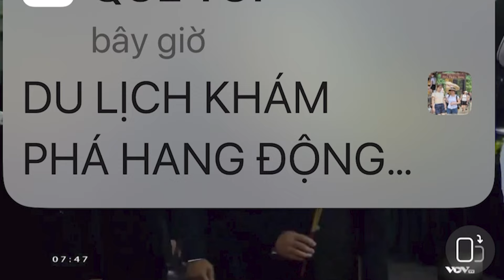Hình ảnh Lễ Viếng Đám Tang Của Bác Tổng Bí Thư -NGUYỄN PHÚ TRỌNG-NGÀY 24/7/2024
Dan tộc Việt Nam luôn luôn ghi nhớ công ơn của bác Tổng bí Thư -NGUYÊN PHÚ TRỌNG .Đã lãnh đạo đất nước VIỆT NAM trở thành một dân tộc phát triển kinh tế,trơ nên hùng cường